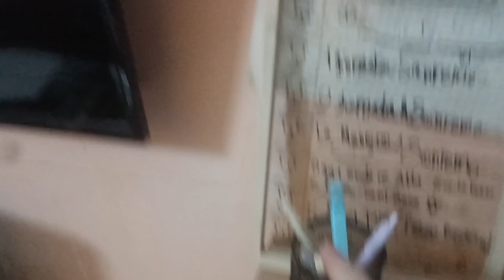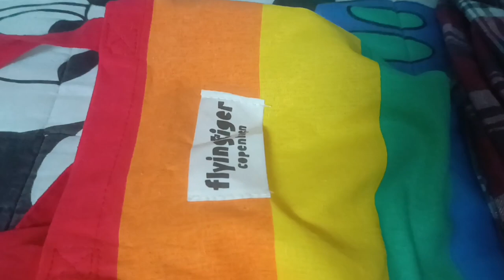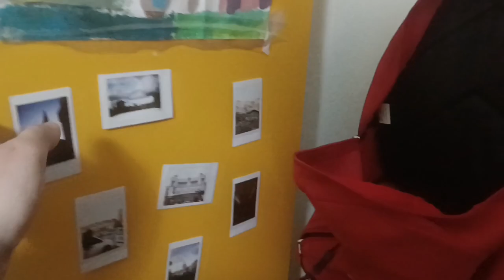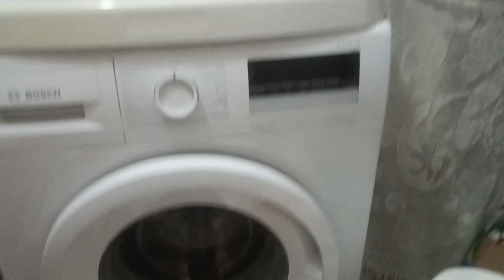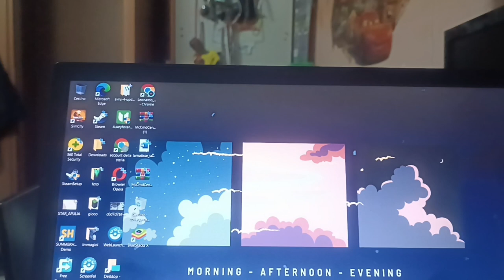vlog p.1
Canali di comunicazione